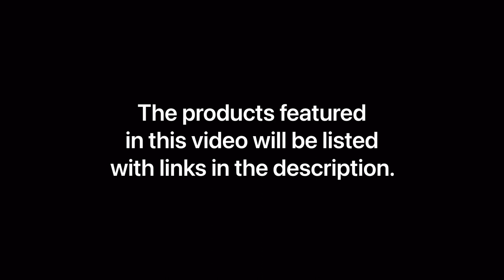Black Hills First Ice 2022-2023, a vlog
Fishing first ice in the Black Hills of South Dakota for the 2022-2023 season with Cold Snap Outdoors pro staffer Jim Bussell and his friend and fishing buddy Tanner Kickland.

Products featured:

Rods- Cold Snap Red Line Series Talon 32”
           Cold Snap Red Line Series Light 28”

            Schooley Arctic Blue 36”

Baits- Clam Pro Tackle Pinhead Minnow 1/16 oz.